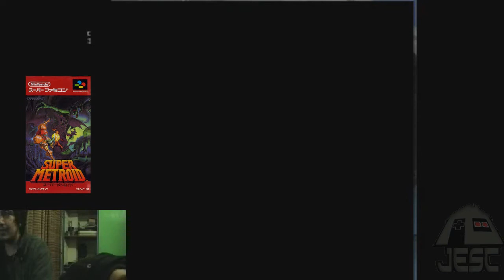Super Metroid (Live 2012) JESC Archivos desempolvados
Archivo polvoriento del año 2012. el cual es un fragmento de una partida de Super Metroid para SNES.
Escribe en nuestro chat para interactuar con Jugando en su Casa Live in da House